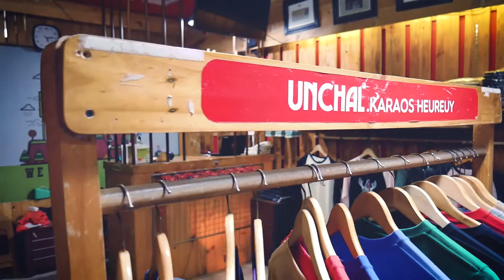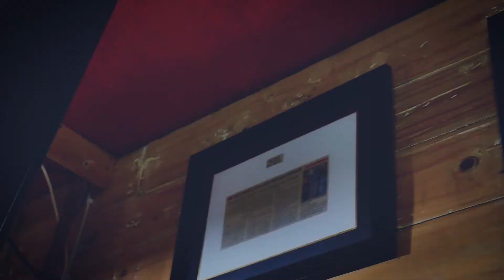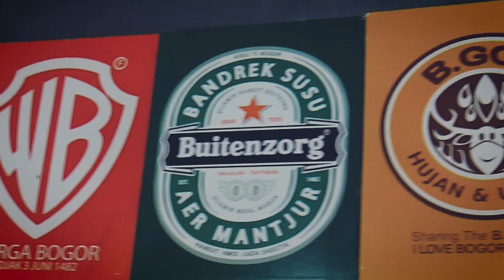Unboxing & Review Barang Faedah, Unchal #14